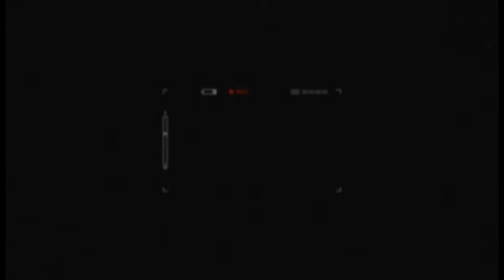Câmara Notícia : Regularização Fundiária 02/05/2017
Vereadora Mariana Conti realiza debate sobre regularização fundiária.